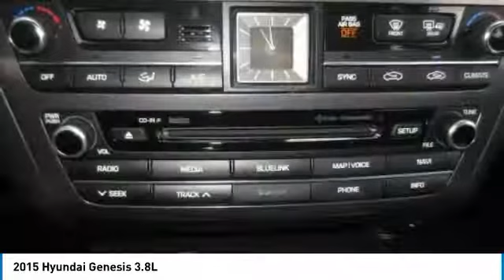2015 Hyundai Genesis P9810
2015 HYUNDAI GENESIS Melbourne, FL
Stock# P9810

Kelly Ford
776 Magnolia Ave

Come see this 2015 Hyundai Genesis 3.8L before someone takes it home!

*This Hyundai Genesis Is Competitively Priced with These Options *
REVERSIBLE CARGO TRAY, PARISIAN GRAY, FIRST AID KIT, BLACK, ULTRA-PREMIUM LEATHER SEATING SURFACES, BLACK, LEATHER SEATING SURFACES, Window Grid Antenna, Wheels: 18 x 8.0J Machine Finished Aluminum Alloy, Valet Function, Turn-By-Turn Navigation Directions, Trunk Rear Cargo Access.

* Expert Reviews! *
As reported by KBB.com: Shopping for a mid-level luxury car, but keeping an eye on value? You've come to the right place. Comparably equipped - and that is easy to do with the Genesis - the Hyundai sedan offers great value without making you feel deprived of anything its competitors can offer.

For a must-own Hyundai Genesis come see us at Kelly Ford, 776 Magnolia Ave, Melbourne, FL 32935. Just minutes away!